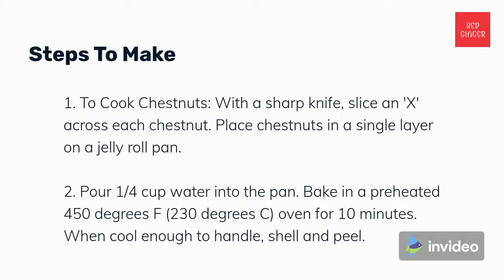Italian Chestnut Soup – Best Meal Starter | Cafe Red Ginger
Silky smooth with slightly earthy notes from the chestnuts. This comforting soup is the perfect starter to any meal. It’s wonderful with some crusty bread and the best way to use up the last of my homemade chestnut purée.

zChocolat

Luxury French chocolate gifts by world champion chocolatier. Worldwide express delivery & customer service excellence.